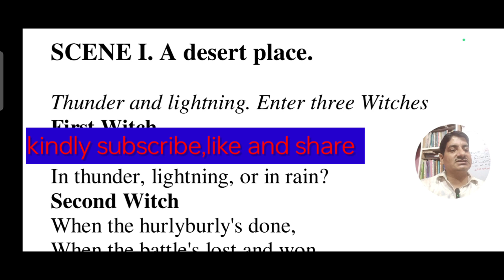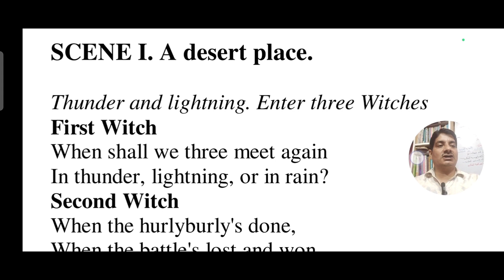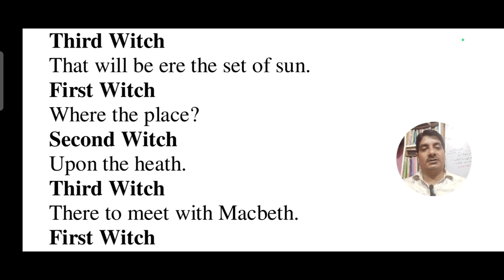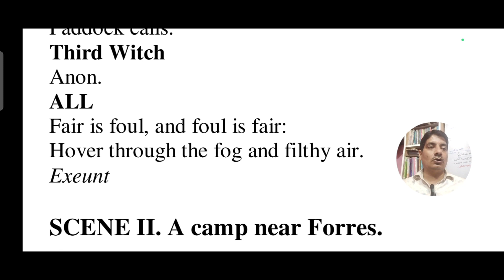Macbeth | Line by line Explanation | Act 1 Scene 1 | New Course English | Drama Study | ISC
Macbeth | Line by line Explanation  | Act 1 Scene 1 | New Course English | Drama Study | ISC English literature

macbeth,act 1 scene 1,
line by line,explanation,
isc english,
class 11,
william shakespeare,
shakespeare,
drama,play,
english for all,
macbeth analysis,
macbeth line by line analysis,
Macbeth's complete explanation,
macbeth complete analysis,
macbeth act 1,macbeth act 1 scene 1,
macbeth act 1 scene 2,
macbeth act 1 scene 3,
macbeth act 1 scene 3 summary,
macbeth act 1 scene 3 play,online english classes,macbeth class 11,macbeth summary